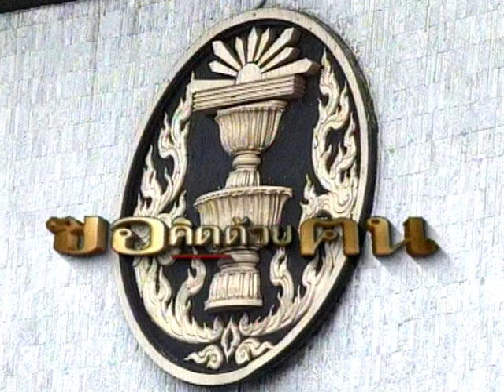อะไรคือจุดจบของรัฐธรรมนูญ 2540 HL ฃฅ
จุดจบของรัฐธรรมนูญฉบับประชาชน